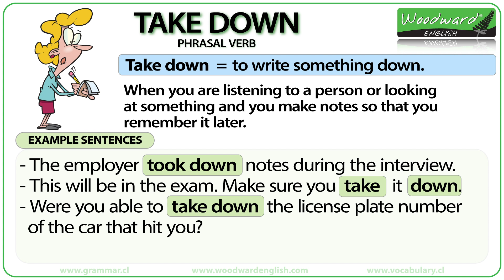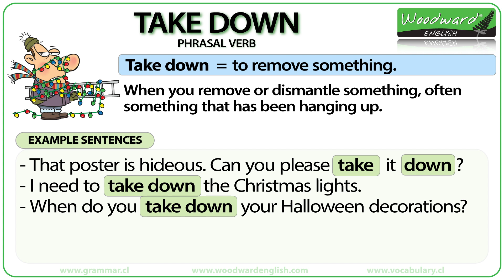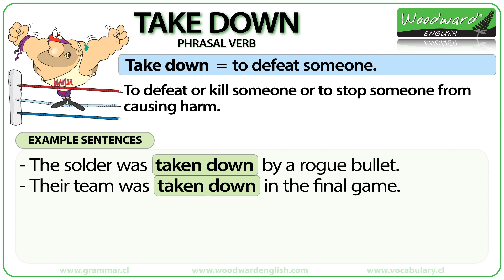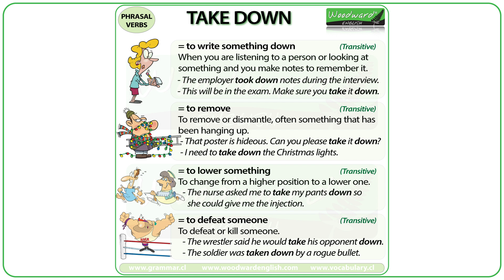TAKE DOWN - Phrasal Verb Meaning & Examples in English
What does TAKE DOWN mean?

In this lesson we look at the different meanings of the English phrasal verb TAKE DOWN and have included example sentences to help you understand its use in spoken and written English.

Using phrasal verbs in everyday conversation helps you sound more like a native English speaker.

Rob Woodward
Howick
Auckland 2145
New Zealand

- Rob Woodward